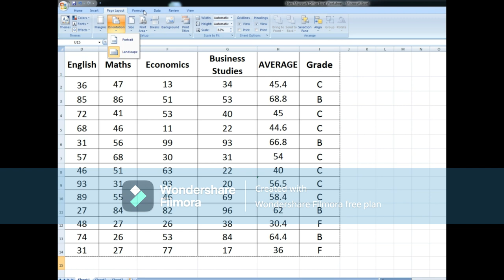how to print large excel sheet in one page || How to setup Perfect Print, Page Setup In Excel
It help you to print large excel sheet to print in a single page.
This help us to save the pages and properly fix the data in one page.
Excel Print Page Setup | Printing Tips for Excel | How to Print in Excel |Every Excel User Must Know | Excel Print Page Setup Print Page Setup - Beginners Tutorial - Excel Print Page Setup Tips And Tricks - Print Page Setup Excel User Should Know agar aap soch rahe hain ki Excel Print Page Setup Kaise Karte Hain To ye video aapke liye hai is video mein Excel Print Page Setup ka complete tutorial Diya gaya hai jo ki Hindi mein hai jisse aap aasani se shuru se leke Aakhri Tak Excel Print Page Setup Karna Sikh sakte hain